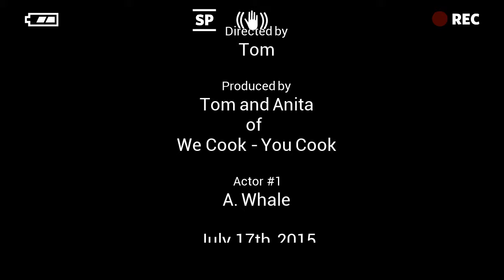Humpback Whale Calf Close Up off San Simeon Pier - July 2015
Humpback whale calf surfacing next to the pier at San Simeon in about twenty feet of water. A pod of five or six were feeding in the cove and several came into shallow water and stirred up the sand in their feeding.